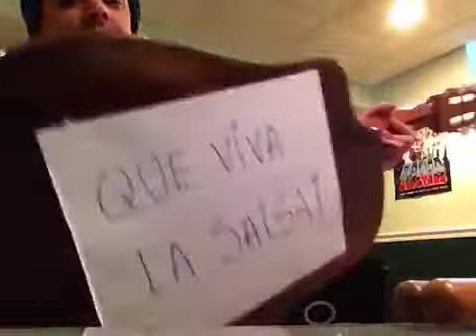Tumbao Tres Cubano: Salsa "Desde que te fuiste" - Oscar D'Leon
Tumbao con Tres Cubano de la Salsa "Desde que te fuiste" de Oscar D'Leon.

El Tres Cubano esta afinado en DO o C (1ra E - 2da C - 3ra G).
No soy cubano ni Tresero profesional, comence a tocar el Tres Cubano en el 2012. Que viva la Salsa y la musica cubana!